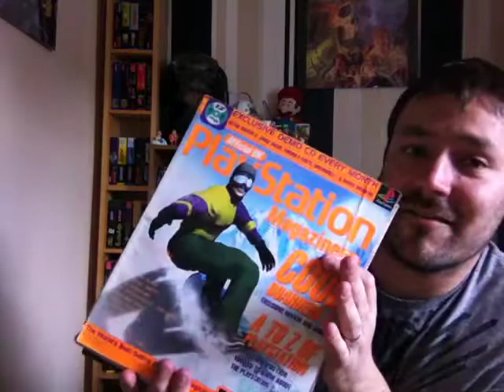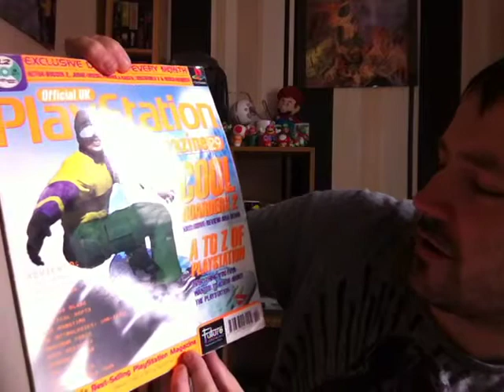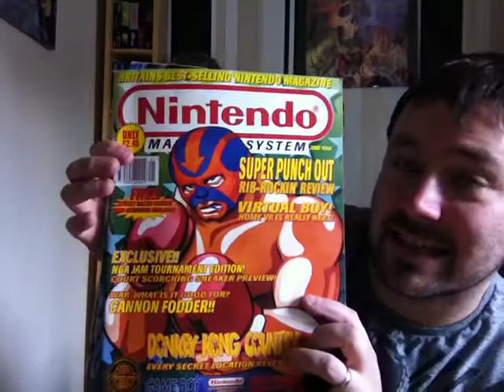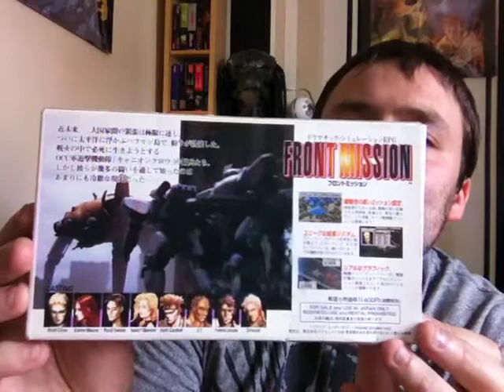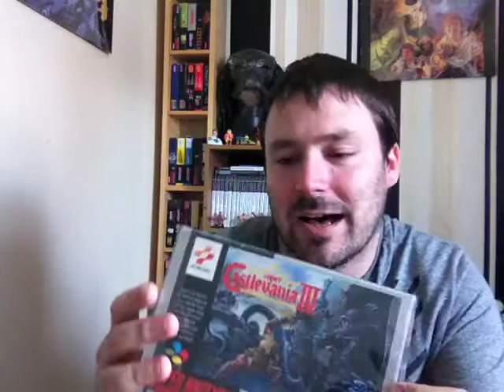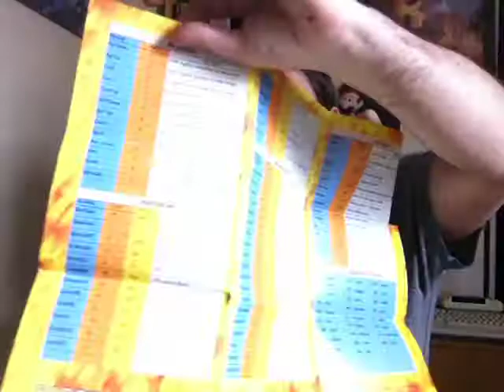Latest pick ups by Paul inc rare SNES games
Paul discusses and shows his new and rare additions to his Super Nintendo collection